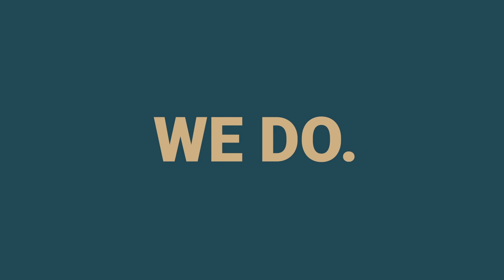Interview: The impact of electricity on students and on healthcare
Angeline Ravaoharimalala ist Schülerin an der öffentlichen Highschool in Mahavelona. Sie möchte Ärztin werden. Was die Elektrifizierung von Mahavelona und der Highschool für Angeline und das Dorf bedeutet, erfahrt ihr im Video:

Mehr Videos aus unserem Pilotdorf Mahavelona mit unserem Partner @Polarstern findet ihr auf unserem YouTube Palylist:

Wir freuen uns wenn ihr uns dort folgt.

WE DO.